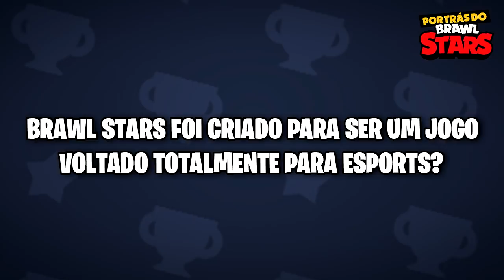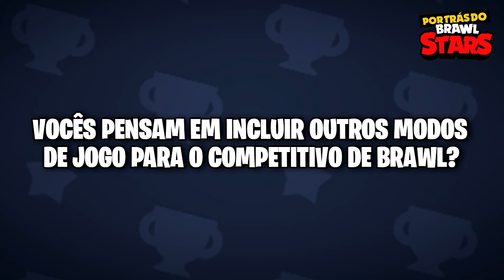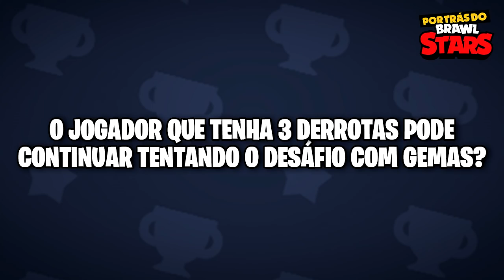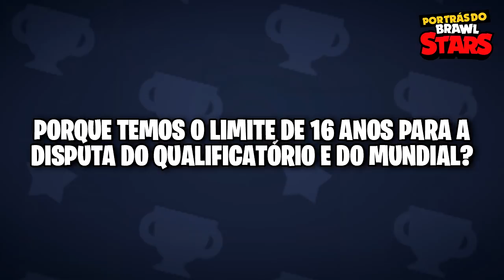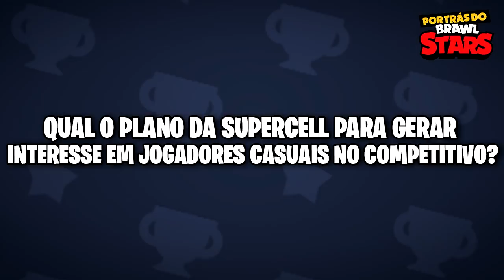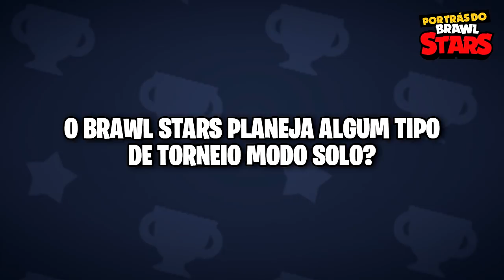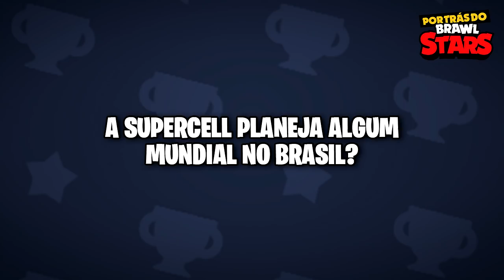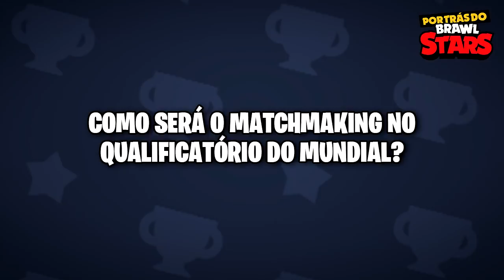BRAWL STARS no eSports: ENTREVISTEI o DANI da Supercell Sobre COMPETITIVO e MUNDIAL!!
SUBTITLE AVAILABLE IN ENGLISH !!

INÉDITO!! BRAWL STARS no eSports: ENTREVISTEI o DANI da Supercell Sobre COMPETITIVO e MUNDIAL!! QUER SABER COMO VAI SER ESSA LOUCURA, ENTÃO ASSISTA AGORA AQUI NO CANAL BRUNO CLASH!!